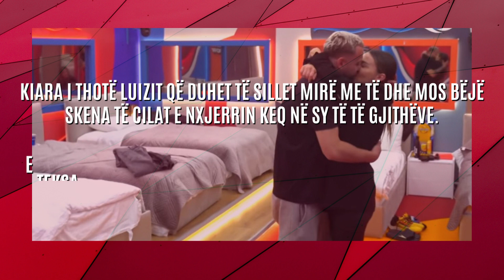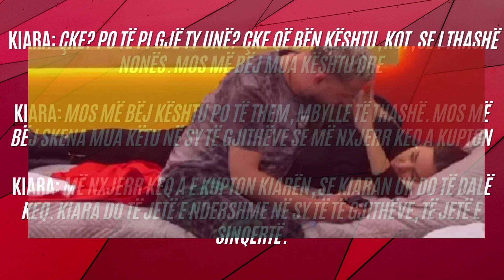"Mbylle të thashë. Mos më bëj skena" Kiara “bëhet tapë”, lë Luizin pa fjalë - 2023